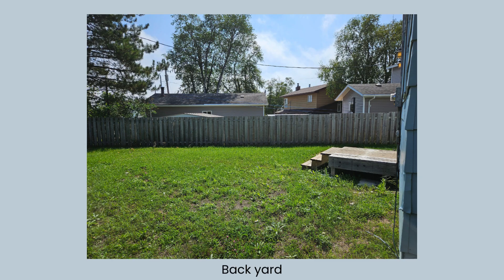34 Hudson Ave - Terrace Bay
This sounds like a wonderful property! A home with 5 bedrooms, main floor laundry and two full bathrooms in Terrace Bay, close to Lake Superior, offers plenty of space and convenience. The open back yard is left to your imagination. This location seems ideal for both working from home and raising a family, with the added benefit of being close to one of the Great Lakes. The beauty of Terrace Bay and the surrounding area would make this a peaceful and scenic place to live. Come out and see this hidden gem. for more info and pics.

Century 21 Superior Realty Inc. is an award winning real estate office in Thunder Bay Ontario.  All our agents are full time, full service agents providing you with Superior Service and getting Superior Results!